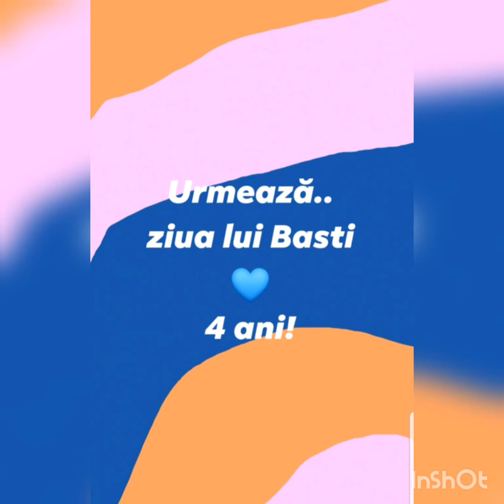Saptamana 33 de sarcina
Cate putin deapre primele două sarcini si despre cea de a treia.